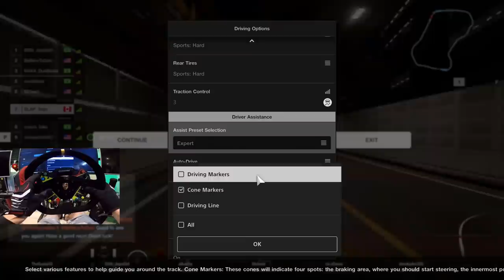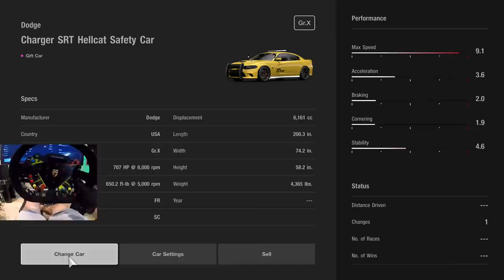GT Sport PS5 -Tokyo Expressway ONLINE!! 707hp HellCat TAXI Tandems!!